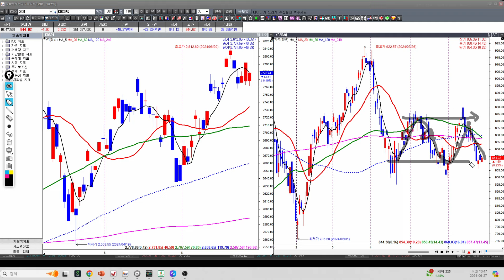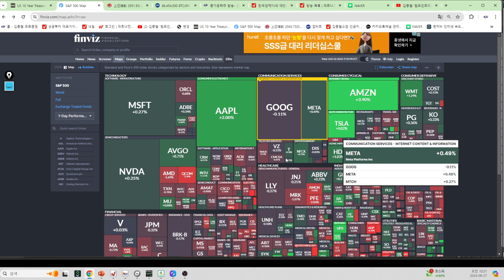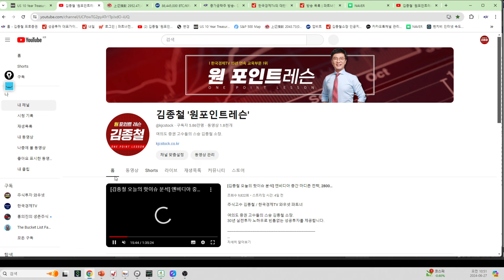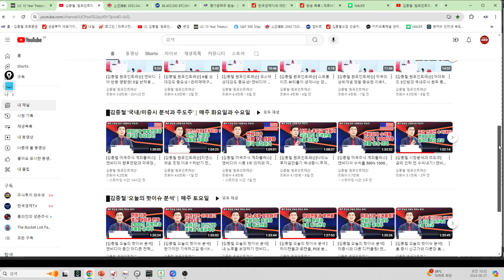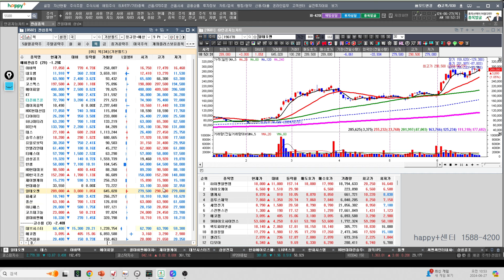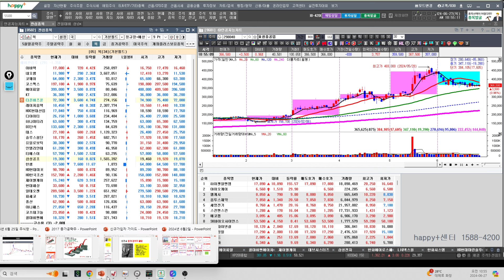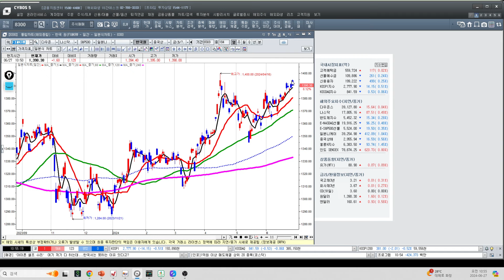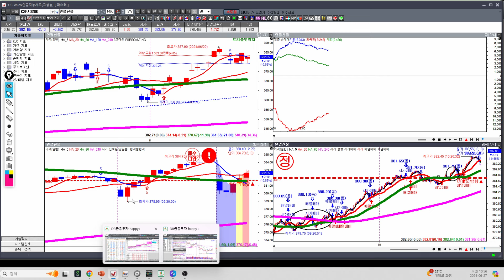[김종철 원포인트레슨] 오늘 미선물 지수 약세 대비 견조! 하단에서 돌려놓는 주가지도 확인! 롱 다음 숏 종목 투자! 명품주 명단